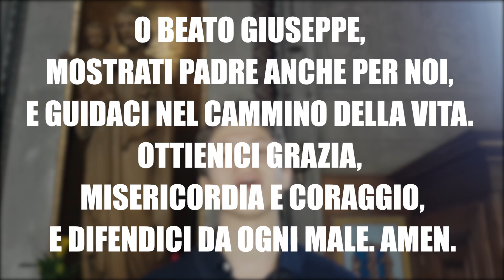LETTERA APOSTOLICA 'Patris Corde' - SAN GIUSEPPE (19 Marzo)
Al compiersi di 150 anni dalla dichiarazione di San Giuseppe come Patrono della Chiesa Cattolica fatta dal Beato Pio IX, l’8 dicembre 1870, Papa Francesco ha dichiarato anche l’8 dicembre 2020, l’anno di San Giuseppe, oppure l’anno Giuseppino.

Ecco che oggi vogliamo condividere con voi alcune riflessioni della Lettera Apostolica ‘Patris Corde’ del Santo Padre di questo silenzioso santo, che pur non dicendo nulla nei vangeli ci parla tanto. Seguiteci oggi in questa via di scoperta nella figura di San Giuseppe!